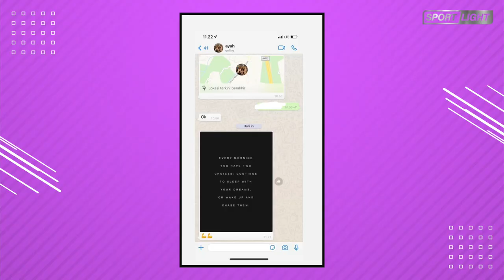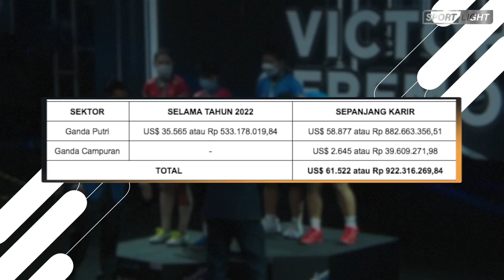TERLAHIR JADI SANG JUARA! Ternyata Begini Fakta Karir dan Kekayaan Siti Fadia Silva Ramadhanti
Hola Sportlighter!

Let me introduce Siti Fadia Silva Ramadhanti. Pebulutangkis yang ngegantiin Kak Greysia Polii, buat jadi tandem Apriyani Rahayu ini, lagi dalam top performance-nya belakangan ini. Well, inilah fakta karir dan kekayaan Siti Fadia Silva Ramadhanti.

Menyajikan informasi di dunia olahraga yang telah di riset dengan data yang akurat. ditampilkan secara unik dan menarik serta mudah di pahami.